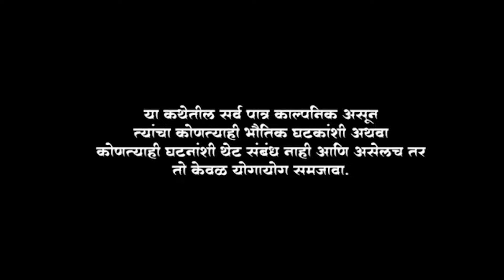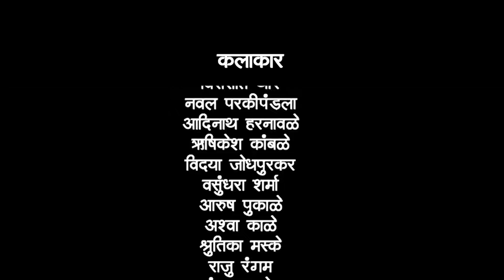Marathi Web series ● Gaav Tas Changla Veshila Tangla ● Episode 2